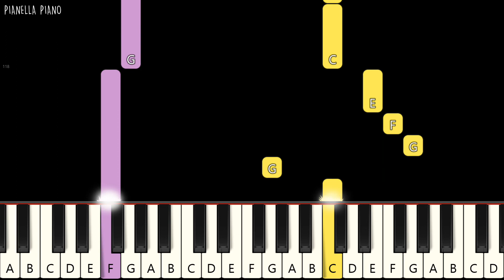iKON - BUT YOU | SLOW EASY Piano Tutorial by Pianella Piano